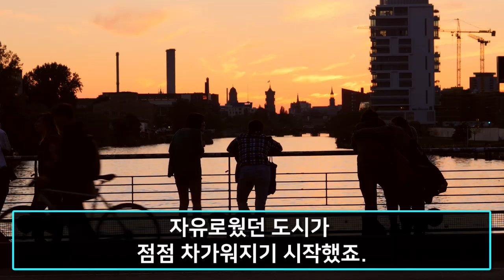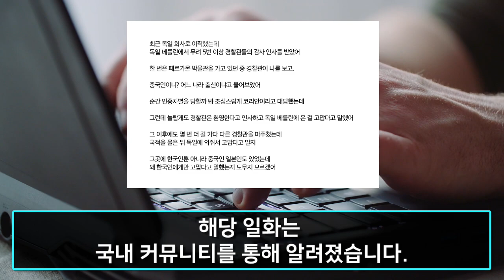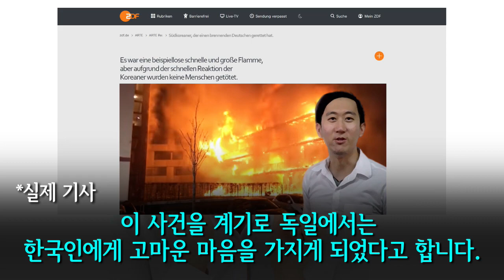"한국인이세요? 감사합니다" 최근 독일 베를린 경찰들이 순찰중에 한국인을 만나면 감사인사 전하는 이유